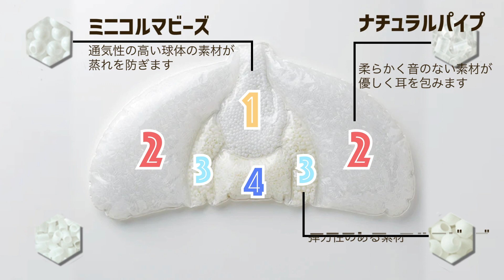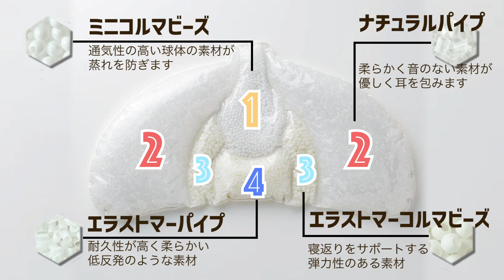オーダーメイドまくら登場！！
寝具コーナーをリニューアルし、オーダーメイド枕の取り扱いが始まりました！

店舗ではスタッフがお客様にあったまくらの高さを測定し、
お客様好みの素材パットを選択、最後にスタッフが調整を行い完成！！

測定からお渡しまで30分程のため、その日の夜からご使用いただけます。

オーダーメイドまくら以外にも様々なまくらをご用意して、ヨドバシカメラ梅田店4階寝具コーナーにてお待ちしております。

また、オーダーメイドの元になた商品はヨドバシ・ドット・コムでご注文いただけますのでぜひご覧ください。

■ヨドバシカメラ梅田店 Twitterアカウント